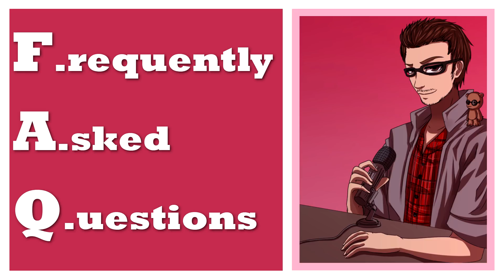Frequently Asked Questions [And a very grateful birthday thanks for yall!]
This FAQ and all of the links mentioned can be found

2066 N Capitol Ave #1070

- High School
- Vampires
- Cheating